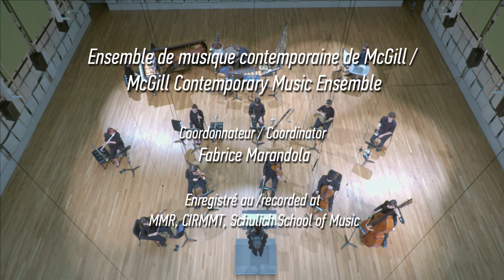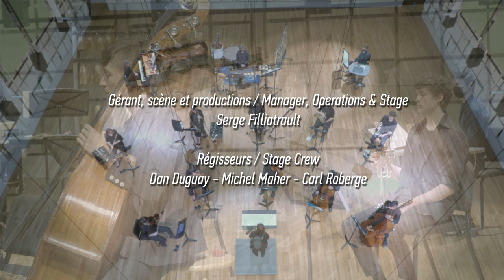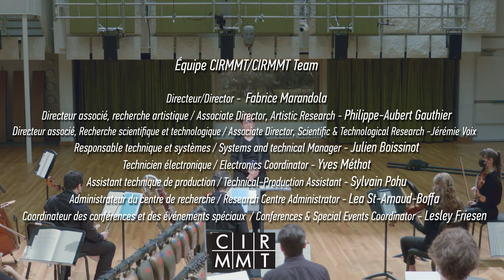Live@CIRMMT & McGill Contemporary Music Ensemble : Hervé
JEAN-LUC HERVÉ Germination

Concert presented as part of the live@CIRMMT series and as part of the IRCAM Forum Hors les murs.

McGill Contemporary Music Ensemble / Ensemble de musique contemporain
Lorraine Vaillancourt, conductor/ cheffe (Catherine Thornhill Steele Guest Artist)

Recorded live in the new Music Multimedia Room / Enregistré en direct dans la nouvelle salle musique-multimédia.